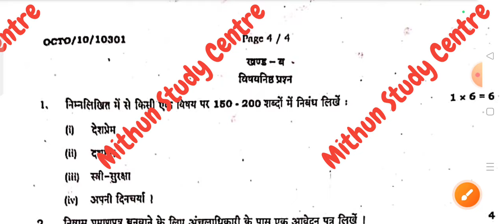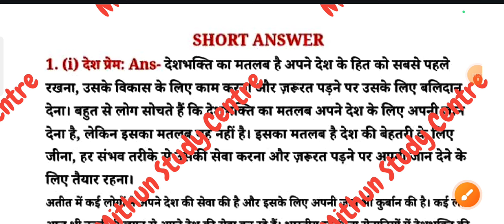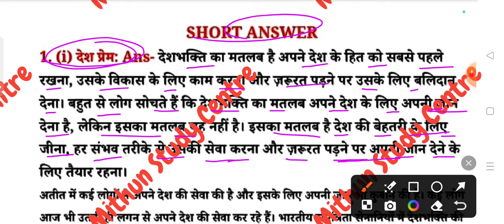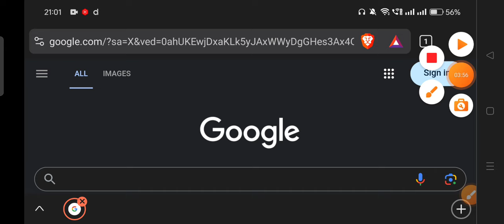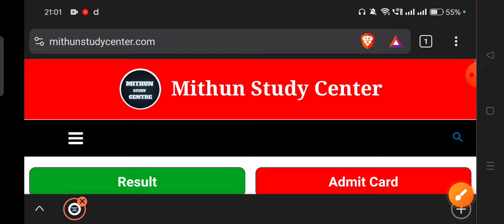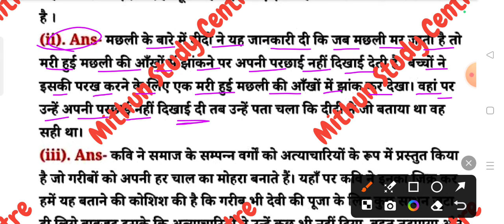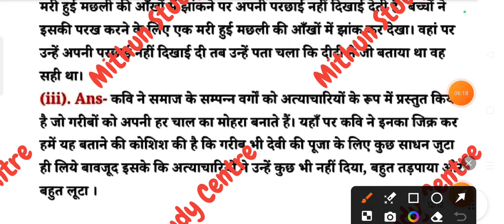21 October Hindi 10th October Monthly Exam Viral Subjective 2024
21 October Hindi 10th October Monthly Exam Viral Subjective 2024 | 10th Hindi Viral Subjective 2024

Whatspp Group -

Class 10th Hindi 21 October Monthly Exam Original Out Paper 2024
Bihar Board Class 10th 21 October Monthly Exam Objective Answer key 2024
Bihar Board Class 10th Hindi Original Question Paper 21 October Monthly exam 2024 | Bseb Bihar Board matric 2025
Class 10th 21 October Monthly exam 2024 Hindi Viral paper || Class 10th 21 October Monthly Hindi answer key 2024
Bseb Class 10th hindi 21 october monthly exam 2024
Class 10th hindi 21 October Monthly exam 2024
10th class hindi original question paper 21 October exam 2024
Class 10th Hindi Question Paper Download 21 October Monthly Exam 2024
Class 10th 21 October Monthly exam hindi subjective question bseb class 10th hindi 21 october monthly exam subjective question bihar board 10th exam 2024 hindi subjective 10th original question paper
class 10th hindi question bseb class 10th hindi 21 october Monthly subjective bihar board paper solution
hindi original subjective question 21 october monthly exam class 10th exam bseb
bseb 10th hindi 21 october monthly exam question paper 2024
21 October
21 October paper
21 October Hindi paper 2024
21 October Hindi Viral Paper 2024
Bihar board class 10th hindi october monthly exam question paper with answer
Bseb 10th hindi october monthly exam question paper 2024
10th hindi 21 october monthly exam question paper with answer
10th hindi 21 october monthly exam 2024 Class 10th hindi 21 october monthly exam 2024 question paper with answer

10th class hindi 21 october monthly exam subjective question
hindi class 10 objective 21 october monthly exam question 2024 bihar board
bihar board 10th hindi question paper 2024 subjective